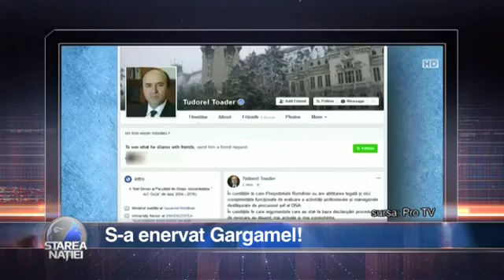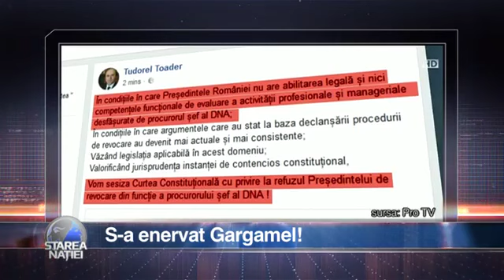Starea Naţiei: S-a enervat Gargamel!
Fragment din ediţia Starea Naţiei difuzată pe 17 aprilie. De luni până joi, Dragoş Pătraru vă aşteaptă la ora 22:30 la TVR1.